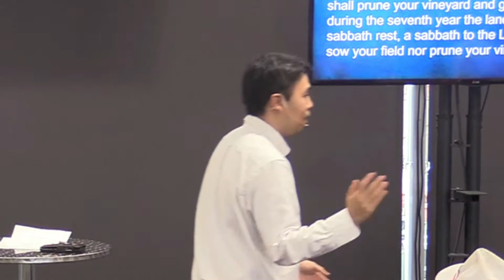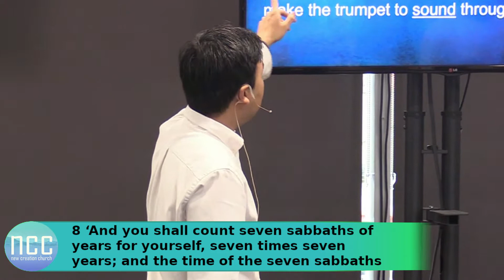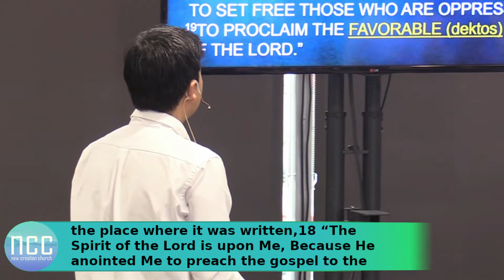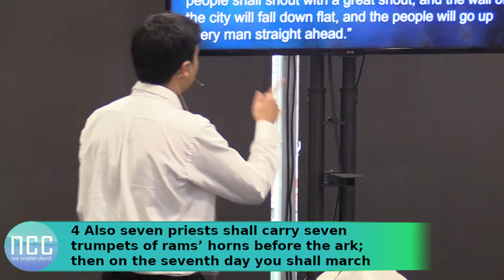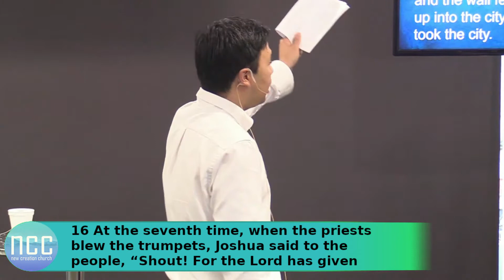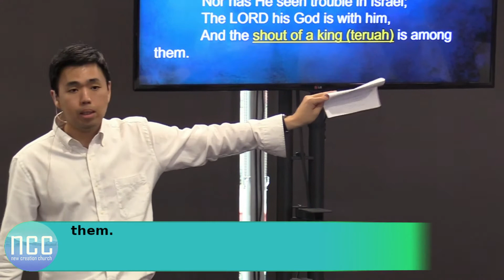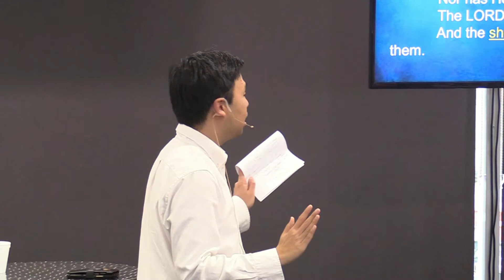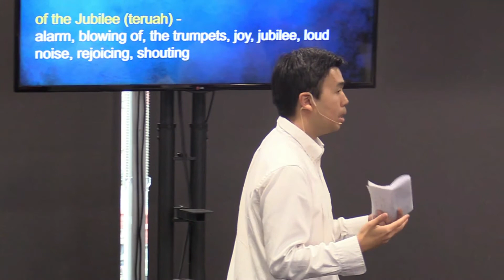Sounding The Rams Horn, and Receiving the Free Favours of God - 02/12/2018